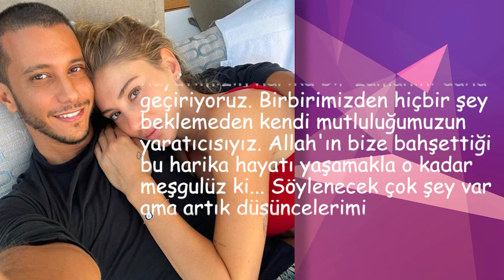Şeyma Aşka Geldi. Şaşırtan Bir Karar Verdi!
Mohammed Alsaloussi ile Bodrum tatilini noktalayan Şeyma Subaşı, sevgilisiyle Mısır'a gitti. Alsaloussi ile plajda aşk dolu anlarını paylaşan Subaşı, aldığı bir kararı da takipçilerine duyurdu

Uzun süredir İspanya'nın Ibiza adasında sevgilisiyle tatil yapan Şeyma Subaşı, ardından Mohammed Alsaloussi ile birlikte Bodrum'a gelmişti. Subaşı, ailesi ve sevgilisiyle tekne turuna çıkmıştı.

Aşıklar bu kez de rotalarını, Alsaloussi'nin memleketi Mısır'a çevirdi. Romantik anlarını paylaşan Subaşı, aldığı bir kararı da duyurdu. Subaşı, "Egosu olmayan arkadaşlarımızla hayatımızın harika bir zamanını daha geçiriyoruz. Birbirimizden hiçbir şey beklemeden kendi mutluluğumuzun yaratıcısıyız. Allah'ın bize bahşettiği bu harika hayatı yaşamakla o kadar meşgulüz ki...

 Söylenecek çok şey var ama artık düşüncelerimi paylaşmamaya karar verdim… Bunları sadece kendime ve kimin gerçekten iyi niyetli olduğunu bildiğimiz kişilere saklamaya karar verdim" ifadelerini kullandı.

Subaşı'nın tektaş yüzüğünü de takması dikkatlerden kaçmadı.
Olaylı ayrılığın ardından barışan çiftten Alsaloussi, geçtiğimiz hafta Instagram hesabından ilk kez paylaşımda bulundu. Bugün, yarın ve sonsuza dek birlikte sevgi dolu bir hayat diliyorum. Seni seviyorum." mesajını paylaştı.

Ayrıca, Alsaloussi'nin sevgilisinin karnına elini koyması 'hamilelik' söylentilerini yeniden gündeme getirdi. İkili, konuyla ilgili henüz bir açıklama yapmadı. Haziran ayında ikinci kez anne olacağını duyuran Subaşı, kısa bir süre sonra yüksek stres nedeniyle bebeğini kaybettiğini açıklamıştı.

Şeyma Subaşı, yedi aydır birlikte olduğu Mısırlı iş insanı Mohammed Alsaloussi'den evlilik teklifi almış ve sevgilisine 'evet' yanıtını vermişti. Kısa sürede alınan evlilik kararı sonrasında hamile olduğuna ilişkin iddialarla sık sık gündeme gelen Subaşı, sonunda bebek beklediğini itiraf etmiş ve evliliklerini de ertelediklerini duyurmuştu.

Subaşı, "Dedikodular doğru, hamileyim. Bu yüzden evlenmek için acele ettik. Sonradan da gerek olmadığına karar verdik. Şimdilik düğünü erteleyip hamileliğin tadını çıkarmak istiyoruz. Tüm dilekleriniz ve desteğiniz için teşekkür ederim. Bundan sonra olacaklar için heyecanlıyım." ifadelerini kullanmıştı.

Subaşı, iki gün sonra da bebeğini kaybettiğini duyurdu. Subaşı, "Daha önce yüksek stres nedeniyle düğünün ertelendiğini yazmıştım. Ne yazık ki bu stresin bebeğimi kaybetmeme neden olduğunu bildirmek zorundayım. Çok üzgünüm. Tüm desteğiniz için teşekkür ederim." dedi.
Çıkan haberlerden sonra Subaşı'dan sürpriz bir hamle geldi. Subaşı, kısa bir süre sonra da, "Ayrılık doğru nedeni bize kalsın." açıklamasında bulundu. Çiftin ayrılığı yaklaşık 1 ay sürdü.
Ünlü isim, geçtiğimiz aylarda ise hakkında çıkan hamile olduğu yönündeki haberlere, "Kesinlikle hamile değilim, evlenmeden olmaz zaten" sözleriyle yanıt vermişti.
Subaşı ilişkisi hakkında, "Bizim hikaye çok uzun. Ailem benim mutluluğumla zaten mutlu olan insanlar. Tanıştıktan sonra da 'Şeyma nasıl bir çocuk bu küçücük' dediler. 25 yaşında zannediyorlar ama 36 yaşında" şeklinde konuşmuştu.
Evlilik kararıyla ilgili kızının görüşlerini de anlatan Subaşı, "Melisa ile abi-kardeş gibiler. Eğer Melisa sevmeseydi, istemeseydi ya da Melisa'dan öyle bir enerji almasaydım asla bu yola girmezdim" demişti.
Tatillerinden kesitleri sık sık paylaşan ünlü isim, geçtiğimiz günlerde de siyah bikinisiyle objektif karşısına geçti. Subaşı, fotoğraflarına,  "Şimdiye kadarki favori bikinim" notunu düştü. Subaşı'nın paylaşımları 100 binden fazla beğeni aldı.